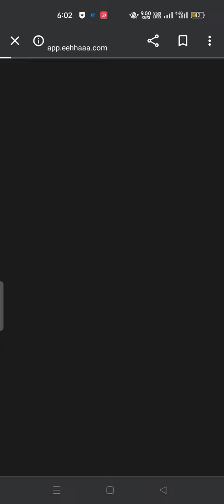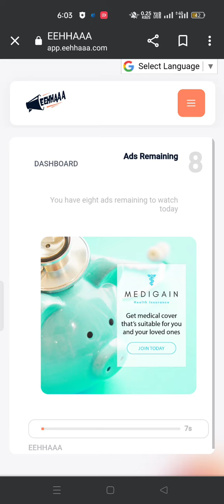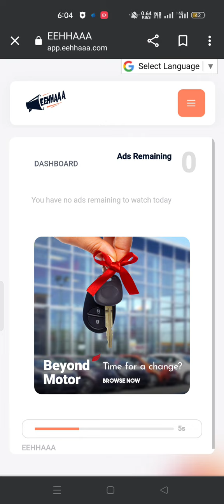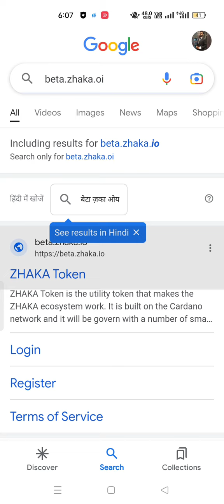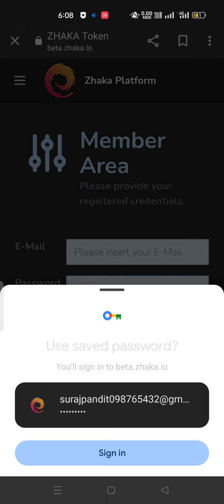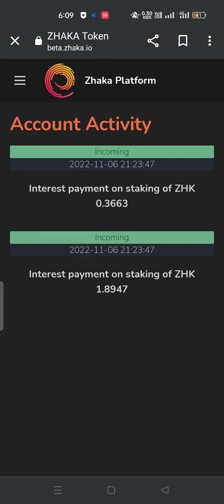real add start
Description

@app earning
@Online Earners
@Online Earning

jaa lifestyle

2.5K views · 16 hours ago

Comments • 29

Up next
23:04
Amazing lifestyle
New
1.7K views

13:15

4:08
New
1.3K views

11:53

18:01
New
2.1K views

5:30

54:19

6:15

11:03